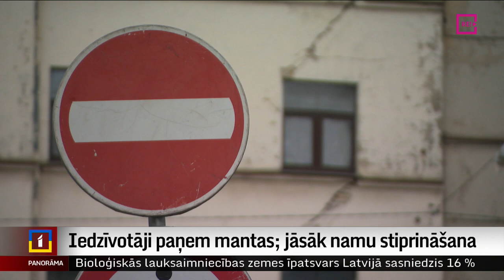Iedzīvotāji paņem mantas; jāsāk namu stiprināšana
Ar drošības ķiverēm galvā savos dzīvokļos pēc mantām šodien ielaida saplaisājušo namu Valdemārā ielā dzīvokļu īpašniekus. Viņu izmisums ir saprotams – ledusskapji pludo, istabas augi vīst. Būvinženiera atzinums par abu ēku tehnisko stāvokli gaidāms piektdien. Tad būs zināms, kādi darbi jāveic, lai stiprinātu pamatus un novērstu turpmāko plaisāšanu. Būvuzraugi uzsver – nama tehniskais stāvoklis ir un paliek īpašnieku atbildība. Plašāk – Aijas Kincas sižetā.